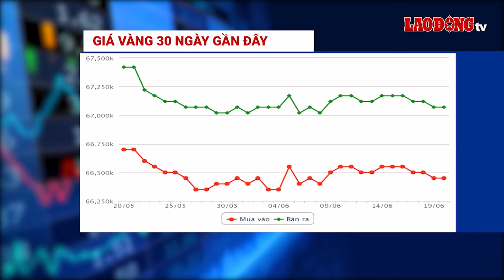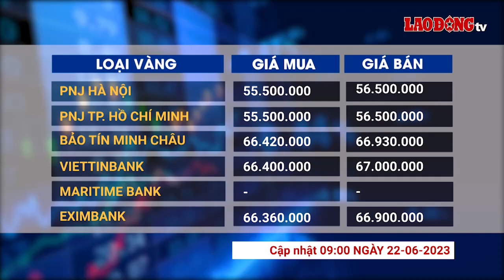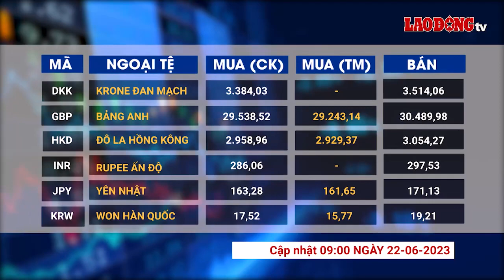Giá vàng và ngoại tệ 22.6: Áp lực bủa vây, vàng tiếp tục giảm | Báo Lao Động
BÁO LAO ĐỘNG | Giá vàng thế giới trong phiên giao dịch giữa tuần đã đẩy xuống mức thấp nhất trong 3 tháng, sau khi Chủ tịch Fed duy trì giọng điệu diều hâu trong phiên điều trần trước Quốc hội.

* Đường dây nóng: 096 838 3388